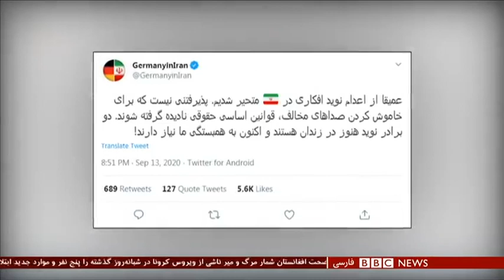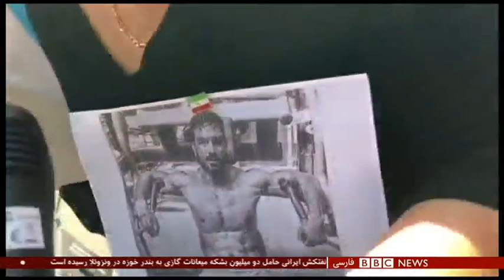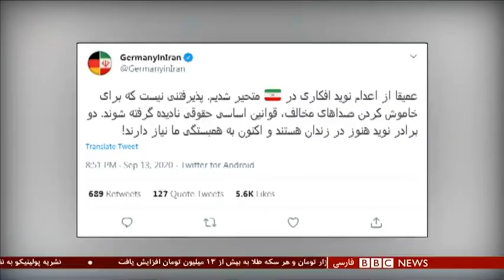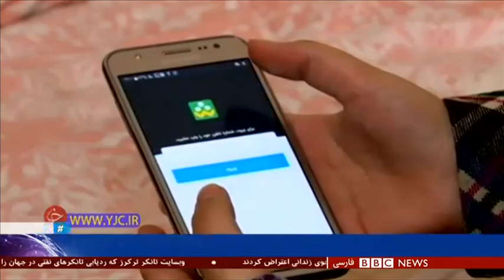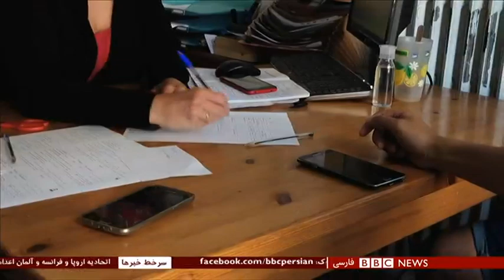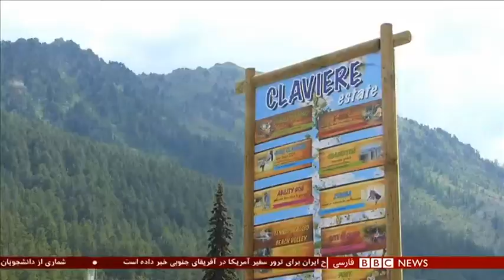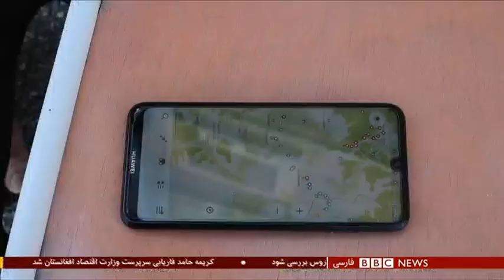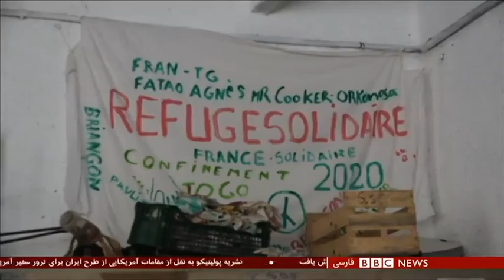پرونده نوید افکاری؛ اعدام یا قتل؟ شصت دقیقه ۲۴ شهریور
پرونده نوید افکاری؛ اعدام یا قتل؟ شصت دقیقه ۲۴شهریور

گفتگو با:
جاوید رحمان، گزارشگر ویژه سازمان ملل متحد در امور ایران
چارلی وایمرز، نماینده پارلمان اروپا
علی نوری‌پور، نماینده پارلمان آلمان
علی کلایی، روزنامه‌نگار
محمد رسول‌اف ، فیلم‌ساز